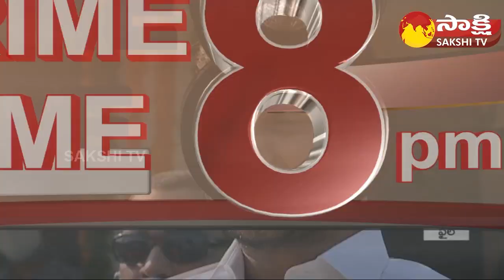CM Jagan To Attend Pingali Venkayya Jayanti Celebration | Sakshi TV